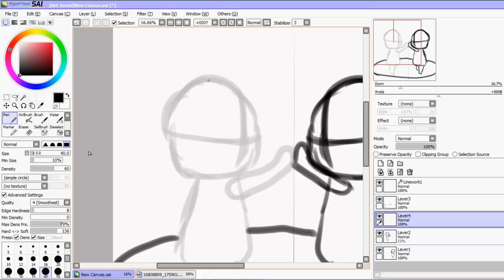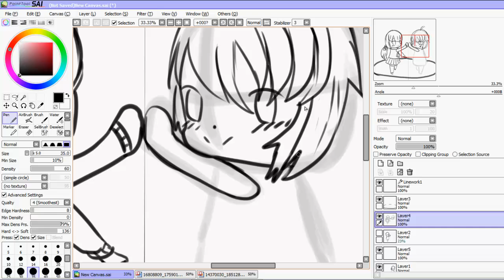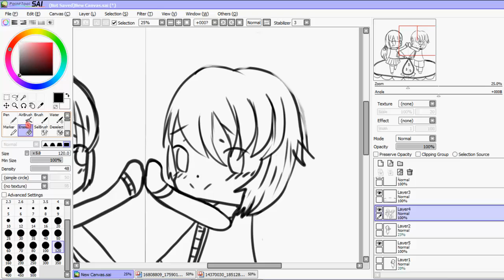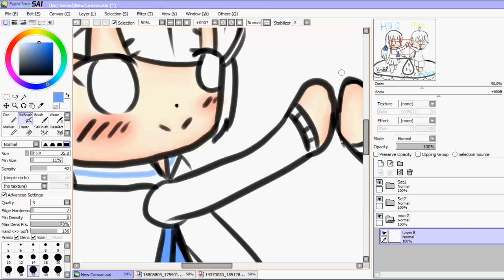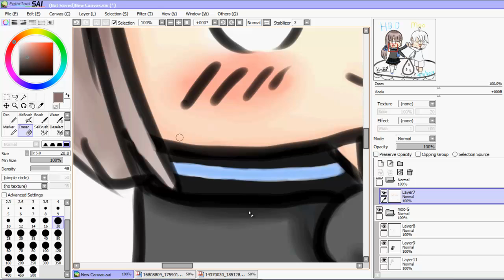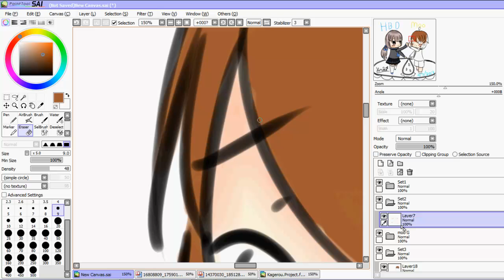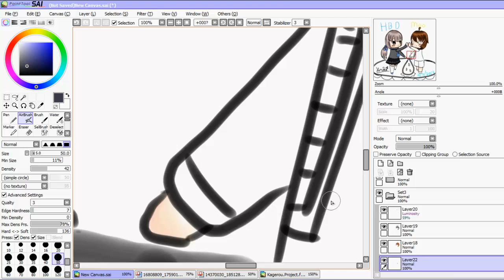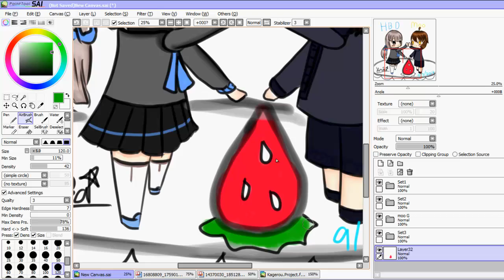[Speed paint] HBD Moo ( MADS ) ( 9/3/2017 )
ขอให้มีความสุขน๊าอาจจะไม่สวยเท่าไหร่
เเต่กะทำเเบบตั้งใจน๊า

spend time: 1.34 hr.
speed:800%
song : Pon Pon Pon -Gumi
Ikkitousen
Marine bloomin
Viva viva happy - miku
garena : Kuhaku_san
steam:Kuhaku
garena : Kuhaku_san
steam:Kuhaku